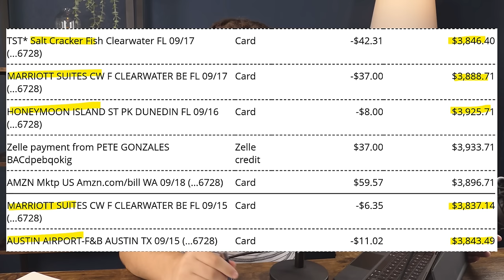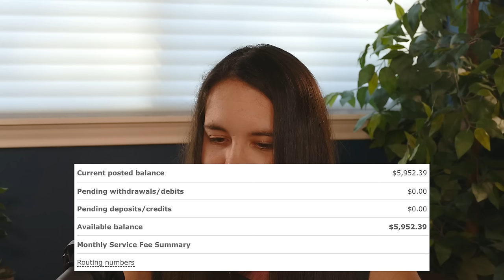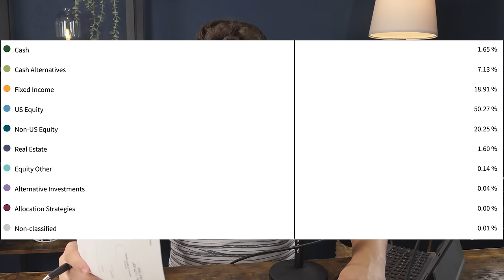Mortgage Is 45% Of Her Income PLUS Financing Home Security System | Financial Audit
Chapters:

00:00 Intro
01:17 Job and income
02:45 Checking account and spending p1
04:38 Wild mortgage payment
06:35 Checking account and spending p2
09:04 Financing home security system...
10:39 Holding a credit card balance?
14:10 Savings
16:06 Company stock
16:47 Random investment account
18:47 Very conservative 401k
21:43 Mortgage
26:57 Car debt
27:55 Clean this crap up!